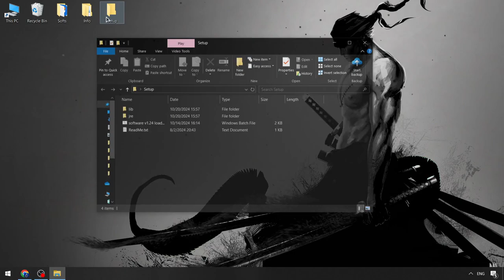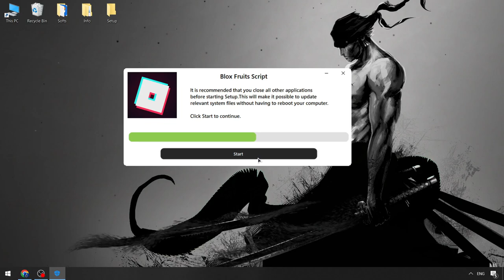Keyless Blox Fruits Cheat Menu [NEW] | Blox Fruits Executor FREE | NEW Blox Fruits Executor [2024]